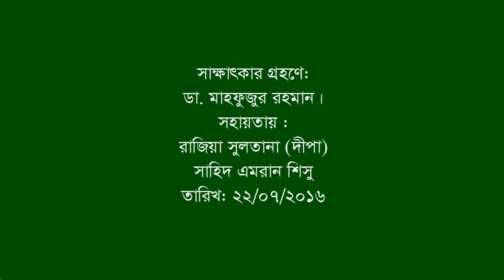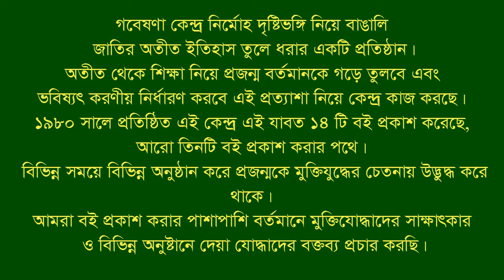Interview of Md Shariful Alam ।। Raozan ।। CTG ।। F Fighter ।। BLF